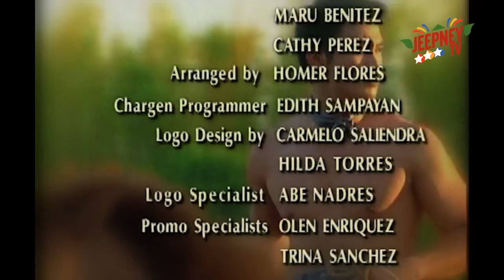Recuerdo de Amor: Full Episode 233 | ABS-CBN Classics